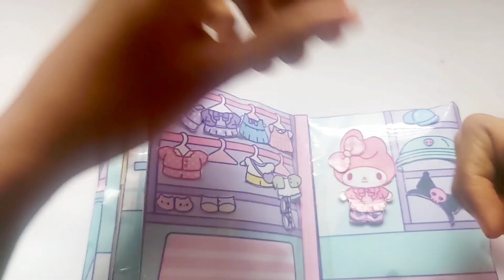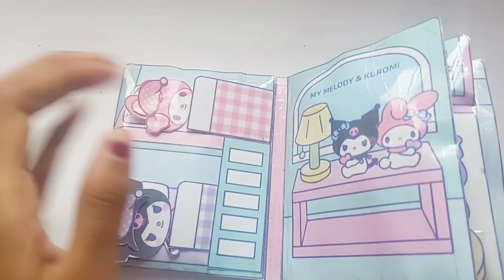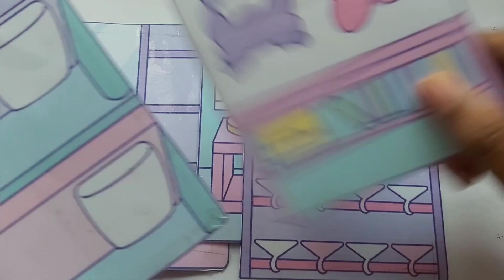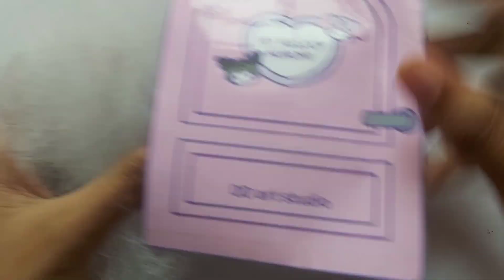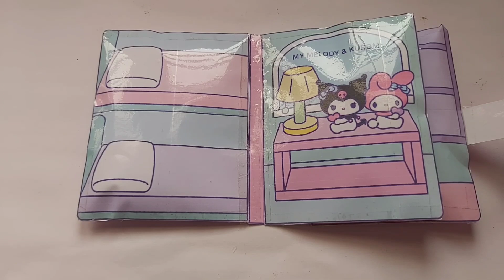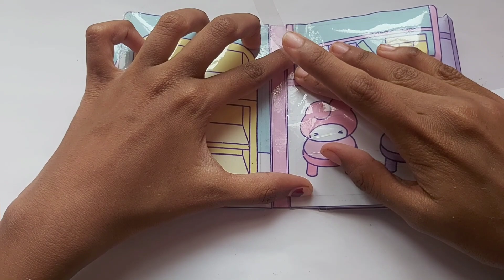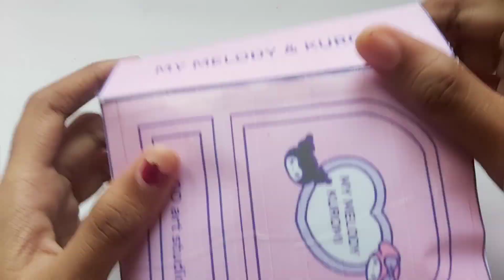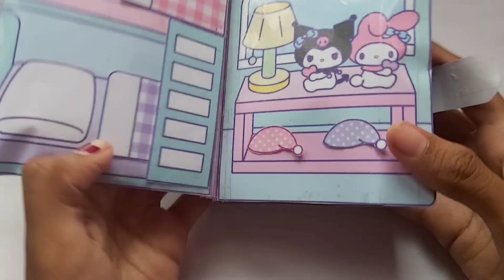Melody and kuromi squishy book❤️/diy squishy book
credits to @ODartstudio